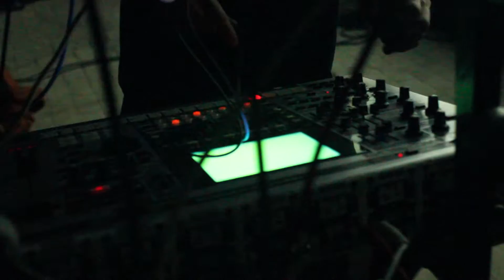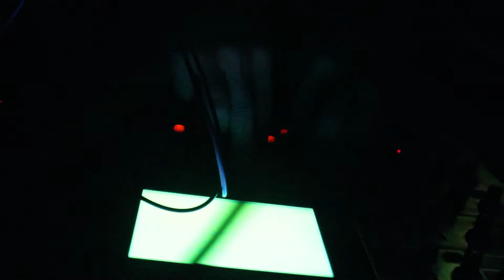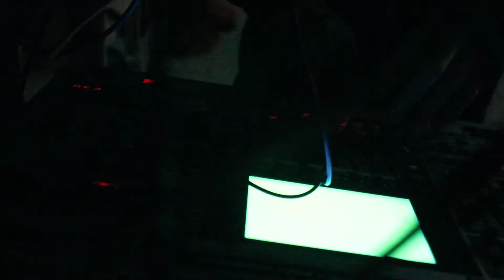Midi8 - Live at Plivka (16.11.2016) part 2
@Immersion night